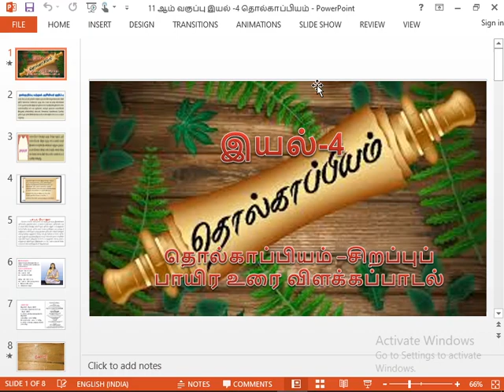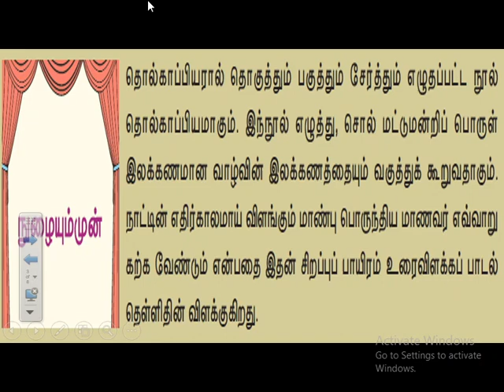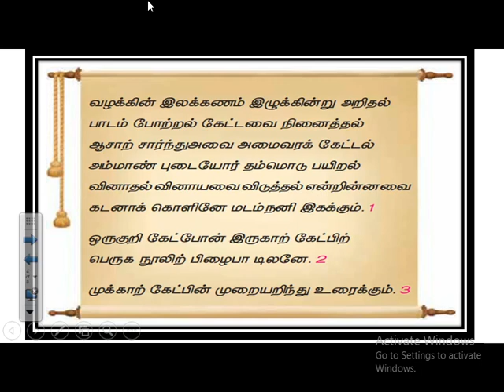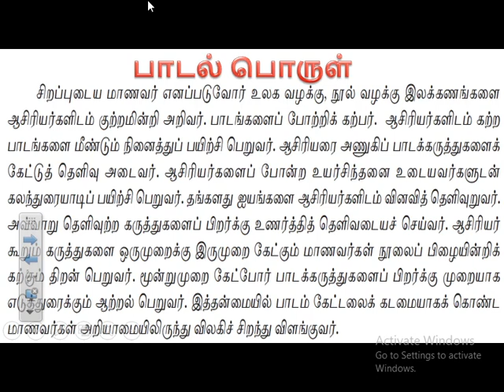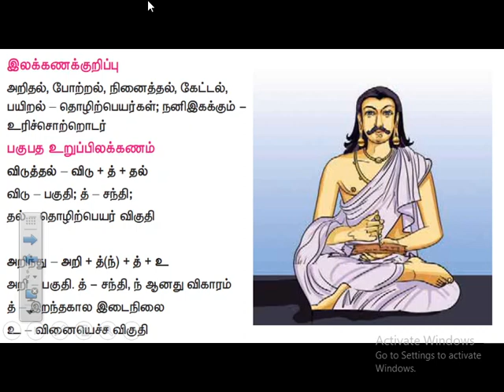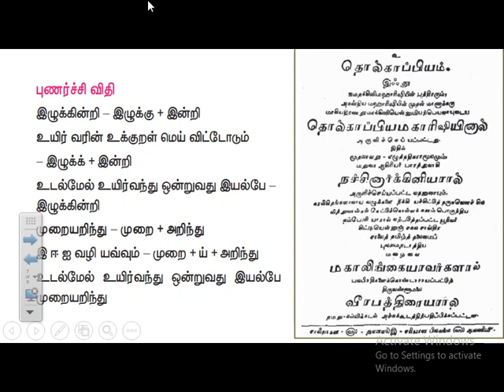11 ஆம் வகுப்பு இயல் 4 தொல்காப்பியம்